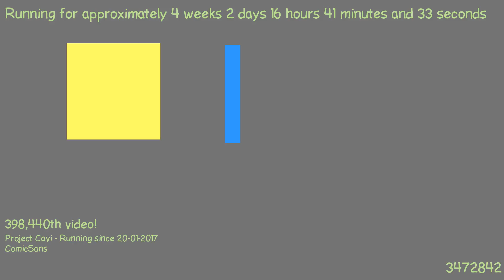1487601937 - Webdriver Cavi - H